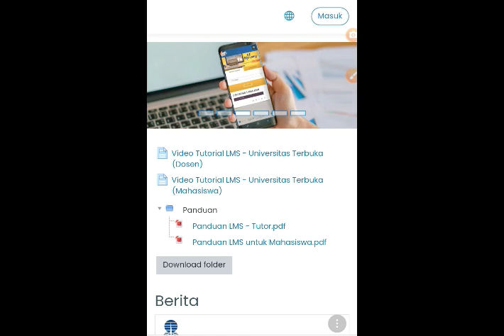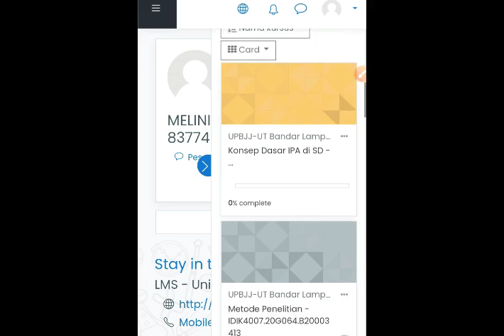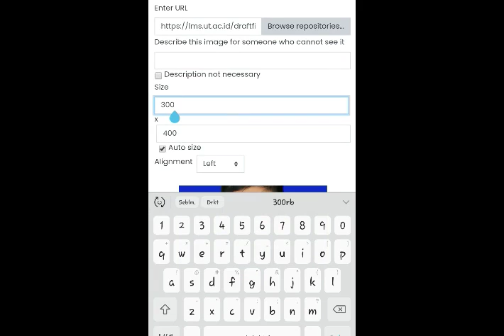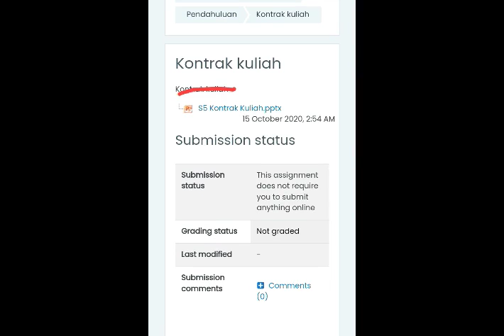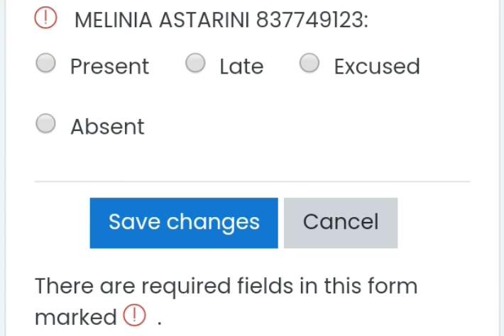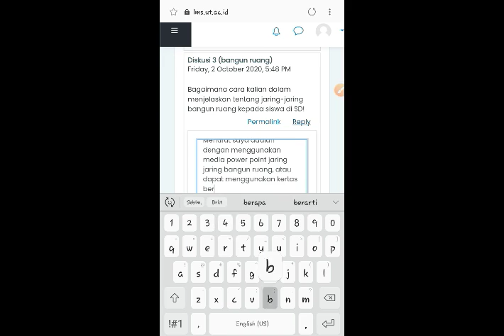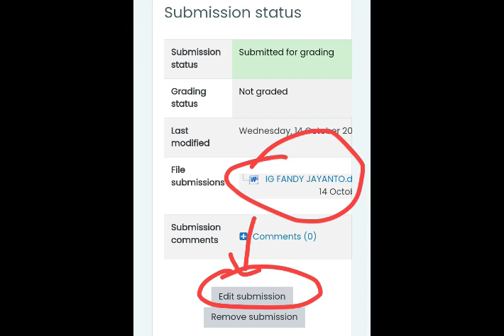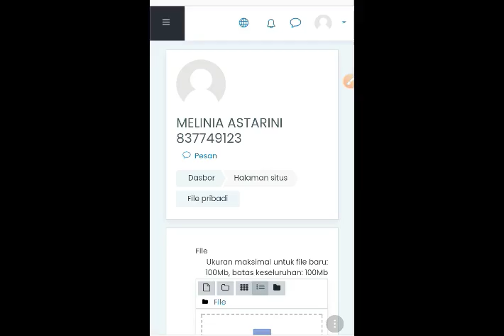Kupas tuntas penggunaan lms untuk mahasiswa universitas terbuka melalui hp | belajar online ut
berisi lengkap full...
ada juga bagaimana cara absen
dan cara upload tugas kuliah

Bagaimana cara buat link tugas kuis dan tempat unggah tugas file mahasiswa UT di LMS? | tugas kuiz

Cara membuat absen online dan manual, mengubah bahasa pada lms ut ac id | sederhana belajar tutor ut